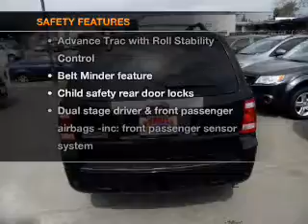2009 FORD ESCAPE Sunrise Ford North Hollywood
Year: 2009
Make: FORD
Model: ESCAPE
Trim: FWD 4DR I4 AUTO LIMITED
Engine: 2.5 liter DOHC SEFI 16-VALVE inline 4 cylinder DURATEC ENGINE
Transmission: 6-SPEED A/T
Color: BLACK
Mileage: 27857
Address:
5500 Lankershim Boulevard